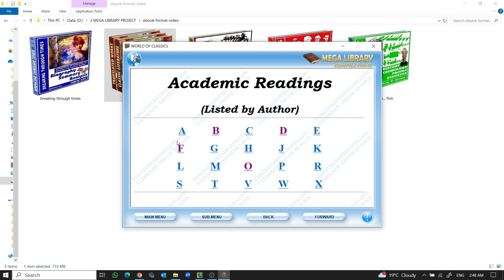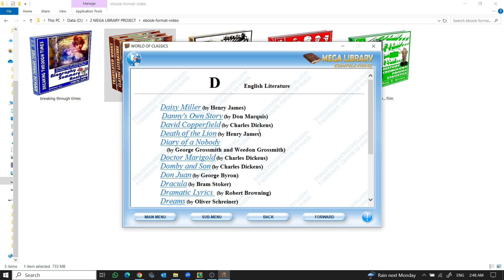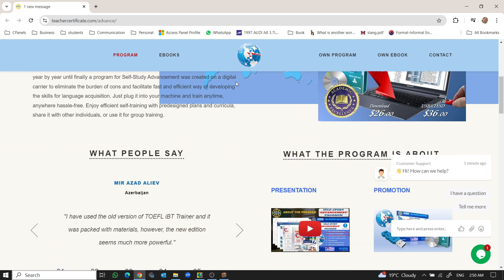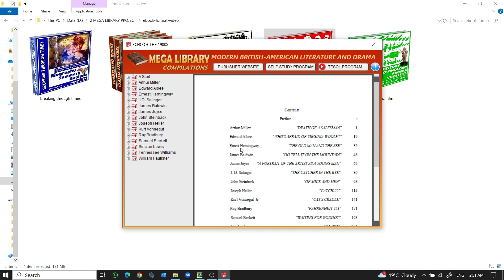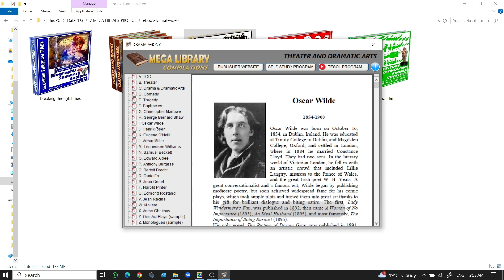EBOOK MEGA LIBRARY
Own a library of almost 3000 literary, academic, and translated works and fit it into your pocket. Mega Library includes compilations of lectures in modern and classic literature, drama, and cinematography.